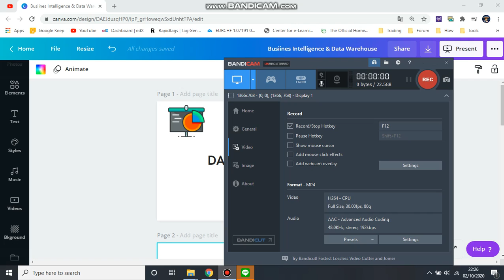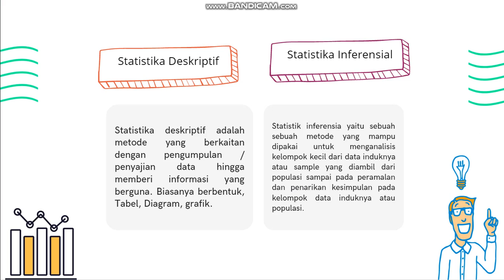DATAWAREHOUSE TUGAS3 MUHAMMAD RAJAB 1202180106 SI4209